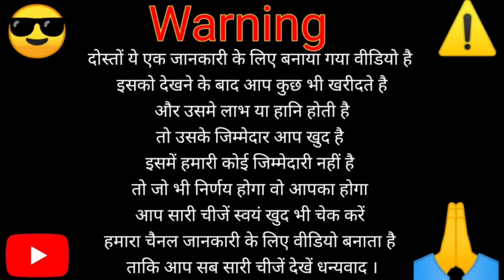Cheapest Furniture Market Lucknow | Sofa | Bed | Table | Almirah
Hi

About this Video - Dosto Maine Aaj Ke Es Video Me Maine App Logo ko Furuihure Market Lucknow market ke baare me  bataya hai .

Hello Friends !

दोस्तों इस वीडियो में मैंने आपको Cheapest Furniture Market Lucknow  दिखाई हैं। यहां पर फाइनेंस की भी सुविधा उपलब्ध है।

SHOP - Maurya Traders

Market Address  : Maurya Traders Opposite Jagrani Hospital kalyanpur Ring Road Lucknow

Contact Person : Sunil Kumar Maurya

Note : जब आप डीलर को कॉल करे तो कृप्या उन्हें ये जरूर बताये के आपको उनका नंबर हमारे चैनल Lucknow Boy Ayushman से मिला है | धन्यवाद

  Sloved Queries In This Video:

1. Furniture Market Lucknow
2. Furniture Market
3. लखनऊ फर्नीचर बाजार
4. Lucknow Furniture
5. Furniture Bazar Lucknow UP